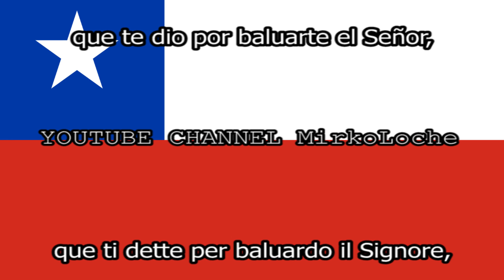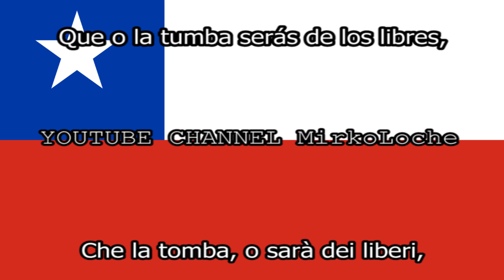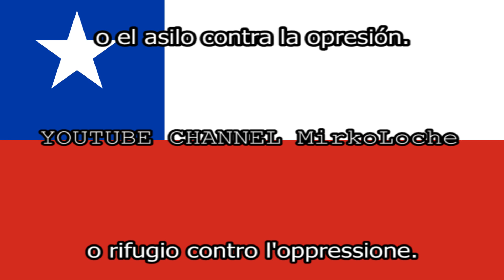Inno CILE TRADUZIONE + TESTO Italiano - Cancion National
L'Himno Nacional de Chile (Inno nazionale del Cile) viene più comunemente chiamato Canción Nacional (canzone nazionale). Ha una storia composta da due testi e due melodie, che formano tre versioni differenti. Venne composto da Eusebio Lillo e Ramón Carnicer ed ha sei strofe più il coro.

Il coro e la quinta strofa sono quelli che vengono cantati nelle occasioni ufficiali.

da wikipedia